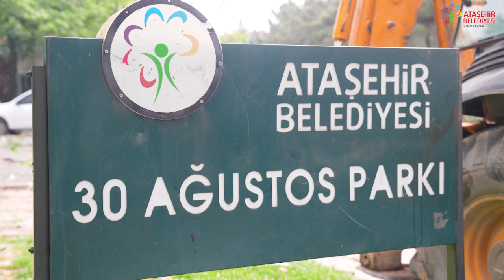30 Ağustos Parkı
Ekiplerimiz, Mevlana Mahallesi’nde bulunan 30 Ağustos Parkı'nı çocuk oyun alanlarından yürüyüş yollarına, basketbol sahasından yeşil alanlarına kadar yenilemeye başladılar.

Öncelikle kendilerine kolaylıklar diliyoruz.

Yaşadığımız şehre değer katacak, yurttaşlarımızın yaşam kalitesini yükseltecek en önemli unsurlardan biri olan yeşil alanlarımızı, parklarımızı korumak ve yenilemek için çalışmalarımıza devam edeceğimizi de belirtmek isteriz.

Komşularımız, kitaplarını kahvelerini alıp parklarımıza giderek baharın tadını çıkarırken, çocuklarımız ise oyun alanlarında keyifle vakit geçirebilirler.